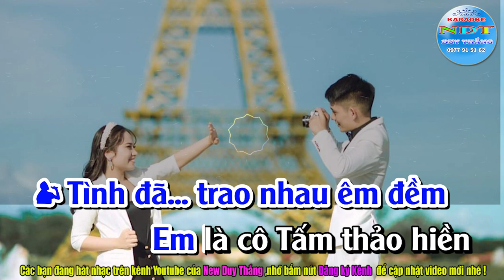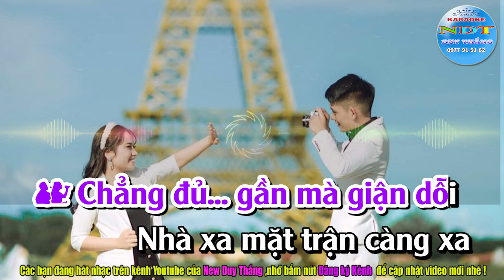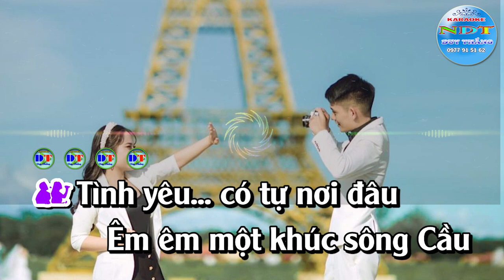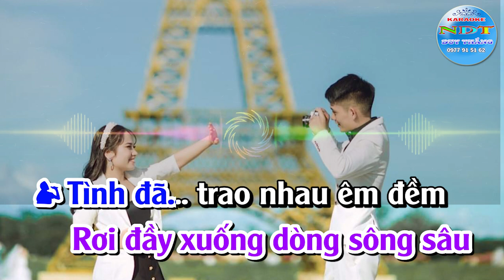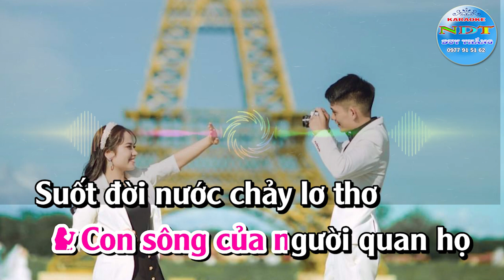Tình Yêu Trên Dòng Sông Quan Họ Karaoke Song Ca - Duy Thắng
Tên bài hát : Tình yêu trên dòng sông Quan Họ
Sáng tác     : Phan Lạc Hoa
Thể loại      : Karaoke
Trình Bày   : Keyboad Duy Thắng